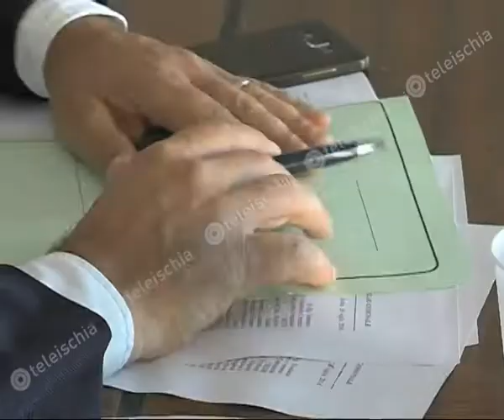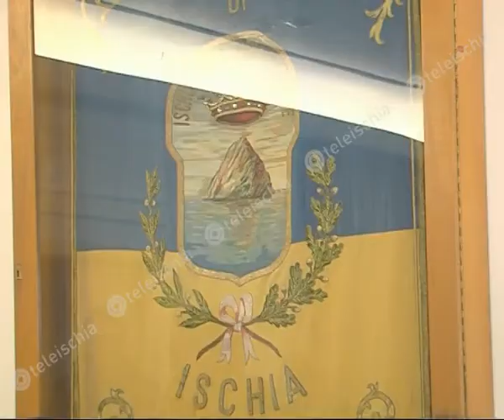Teleischia - Elezioni ad Ischia, P.Brandi: "Meglio solo due poli contrapposti"